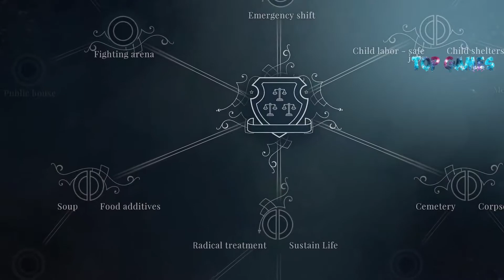NEW best RTS GAMES 2018 / REAL TIME STRATEGY Games 2018 👍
Ancestors Legacy
Total War: THRONES OF BRITANNIA
Ancient Cities
Frostpunk
TOTAL WAR THREE KINGDOMS
Empires Apart
Iron Harvest
Battlefleet Gothic: Armada 2